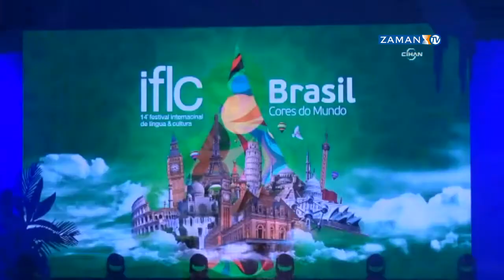Dünyanın renkleri, karnaval ülkesinde şölene sahne oldu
Bu yıl 14.sü düzenlenen Uluslararası Dil ve Kültür Festivali (IFLC) ilk kez bir Latin Amerika ülkesinde sahne aldı. Brezilya’nın ev sahipliğinde gerçekleşen dev organizasyona dünyanın farklı ülkelerinden katılan çocuklar, dünya barışı için birlikte dans ederek şarkı söyledi.